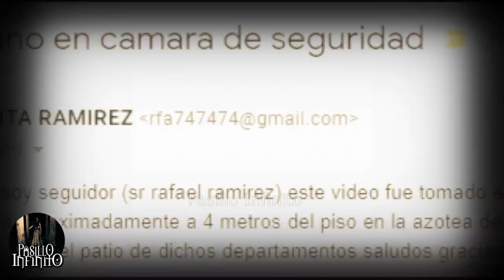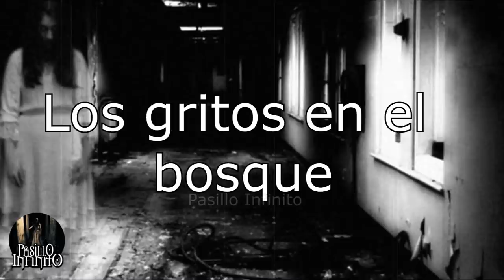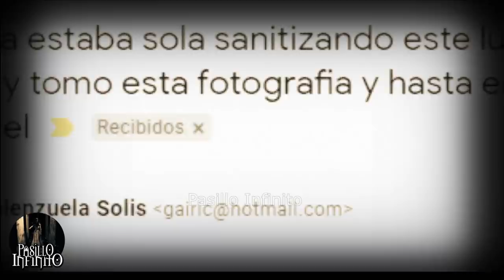El Fantasma de la Casa de los Talismanes y Otros Casos Paranormales l Pasillo Infinito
Te presentamos El Fantasma de la Casa de los Talismanes y Otros Casos Paranormales, lo que veras te dejara impactado.